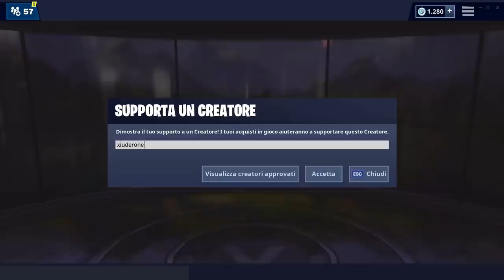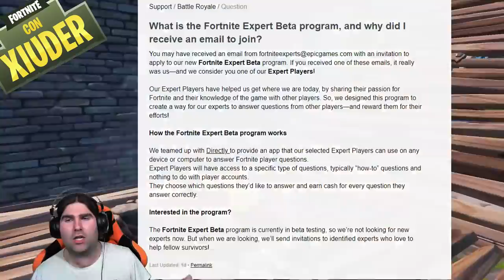VINCI SOLDI VERI CON IL NUOVO QUIZ DI FORTNITE! + EVENTO VULCANO/LOOT LAKE! (fortnite stagione 8)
EPIC GAMES ha iniziato un NUOVO QUIZ a PREMI IN DENARO! SCOPRI SE SEI STATO SELEZIONATO! Vediamo anche un NUOVO GAMEPLAY dell'EVENTO VULCANO di FORTNITE!

BENVENUTO!

➜ Motherboard: MSI Z97M GAMING
➜ GPU: NVIDIA GeForce GTX 970
➜ Cuffie: TRUST GXT 393 MAGNA
➜ Mouse: TRUST GXT 188 LABAN
➜ Tappetino: OMEN Mouse PAD 300
➜ Tastiera: TRUST GXT 890 CADA
➜ Microfono: TRUST GXT 252+ EMITA PLUS
➜ Sedia: AROZZI Torretta Orange
➜ Desk: AROZZI Arena-Green
➜ Webcam: Microsoft Lifecam Studio
➜ Handcam: Microsoft Lifecam HD-3000
➜ Monitor(2x): MSI OptixG24C LED Gaming Monitor 24''

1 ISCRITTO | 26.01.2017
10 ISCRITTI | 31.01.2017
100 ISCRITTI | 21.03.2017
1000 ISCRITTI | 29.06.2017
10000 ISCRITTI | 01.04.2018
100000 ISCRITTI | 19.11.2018